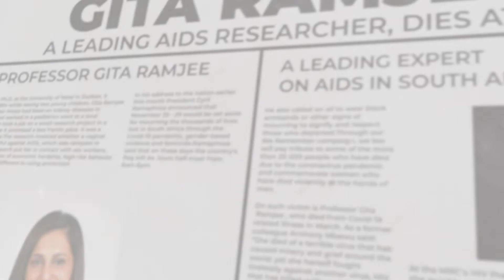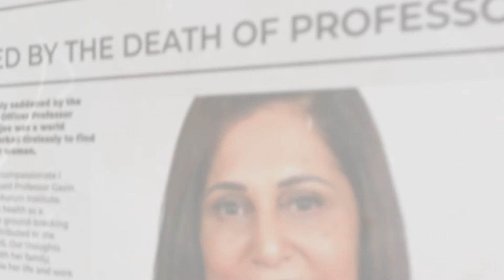Remembering Prof Gita Ramjee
The Aurum Institute, in collaboration with the International AIDS Society (IAS),  presented the inaugural Gita Ramjee Prize at the HIV Research for Prevention Conference (HIVR4P // Virtual) In January 2020. The award, will be given annually in memory of Aurum’s late Chief Scientific Officer, Professor Gita Ramjee,  recognises leading female scientists in the field of HIV prevention research who demonstrate the principles and practices Prof Ramjee embodied in her life and career: a commitment to generate evidence, uplift disadvantaged communities and promote gender transformation. Prof Ramjee passed away on 31 March 2020  due to COVID-19 related complications. Friends and colleagues remember this renowned scientist, who dedicated her life to HIV prevention and treatment research and contributed substantially to advancing HIV prevention among women in South Africa.